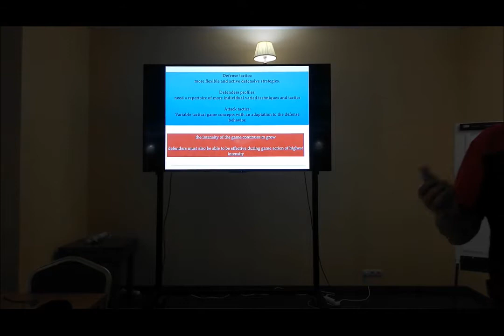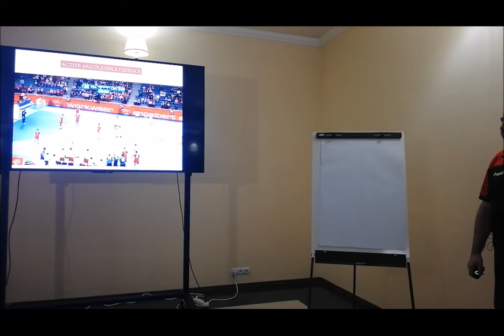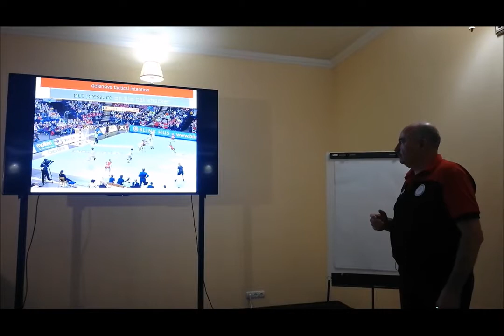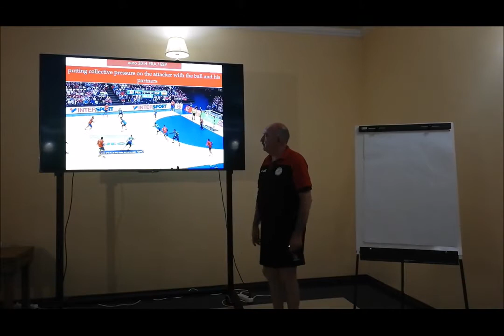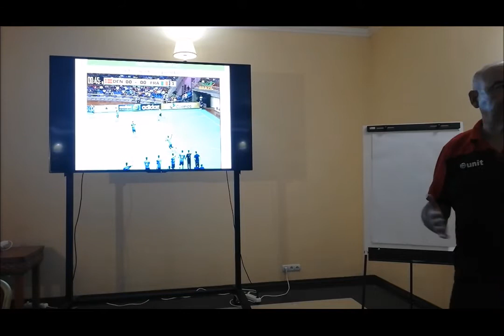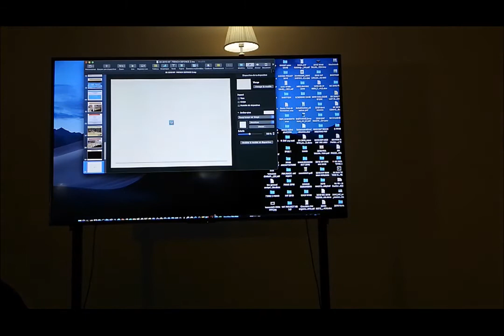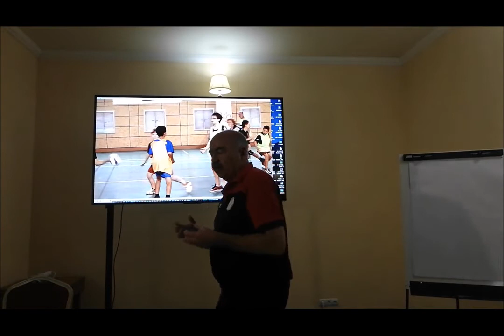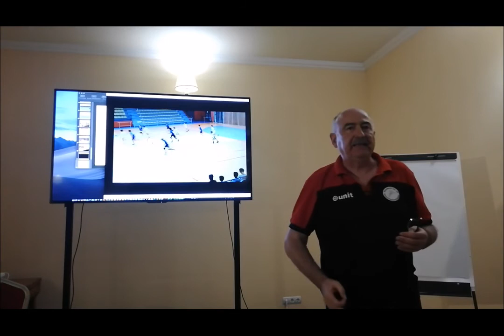"French defense philosophy" - P. Landure (FRA)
Handball4all edition 2019
"French defense philosophy"
by Paul Landure (FRA)